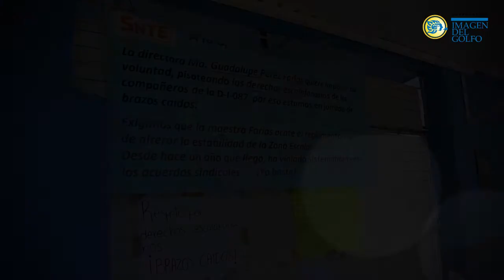6 escuelas de Coatza sin clases por conflicto sindical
Más de mil estudiantes de seis escuelas primarias pertenecientes a la Supervisión Escolar 074 de Coatzacoalcos, están sin clases por conflicto sindical.

Esto debido a que la docente, María Guadalupe Pérez Farías no acató el acuerdo de dejar la dirección de la escuela primaria María Enriqueta Camarillo turno vespertino.
Es por ellos que en esta jornada de brazos caídos, los docentes no dieron clases hasta que la Secretaría de Educación de Veracruz (SEV) atienda esta situación.